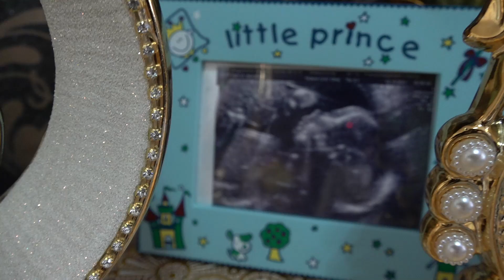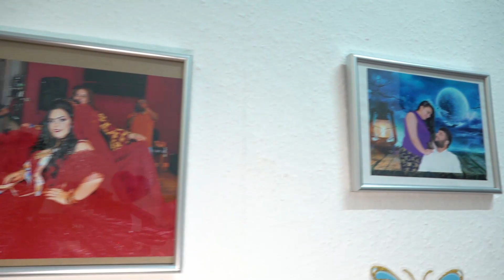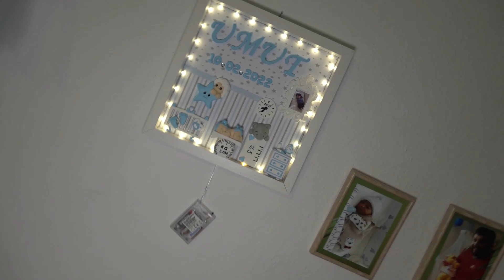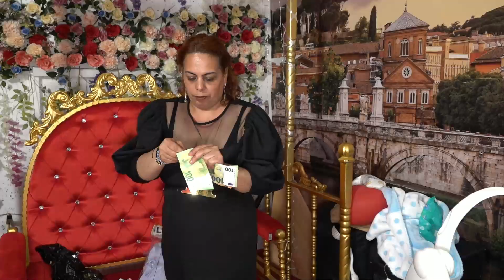Umutun Mevlit Töreni Pro Studio RR 31.05.2022 FHD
Pro Studio RR
Rado Kamera
Berlin